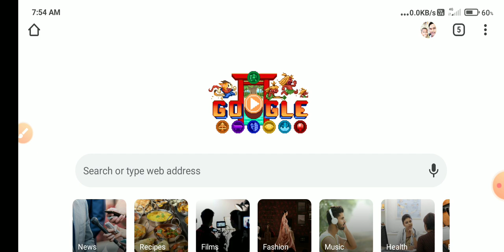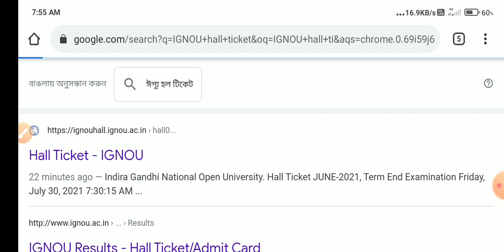DOWNLOAD YOUR HALL TICKET FOR IGNOU JUNE TEE 2021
Commerce ePathshala